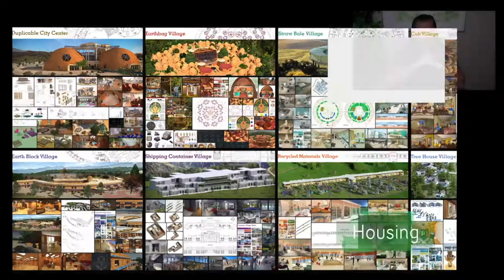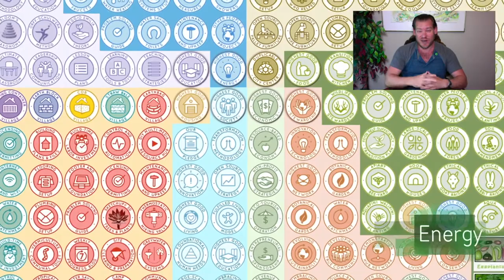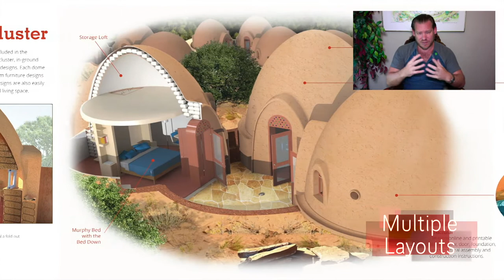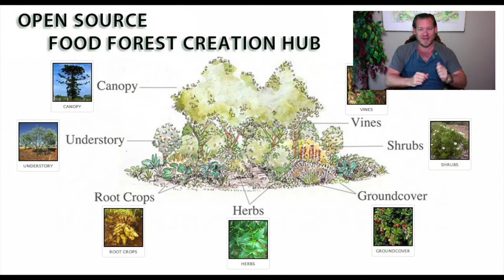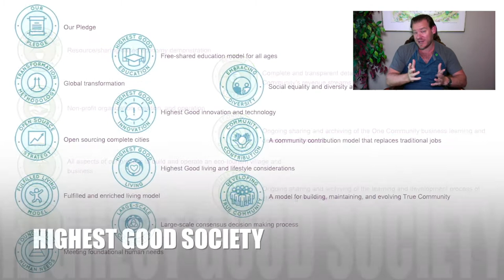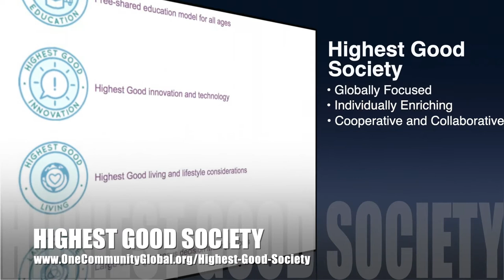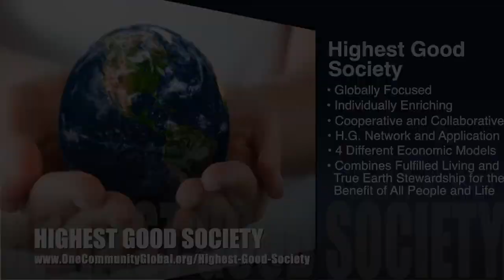One Community Weekly Progress Update #371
THIS WEEK'S TOPIC: Global Regeneration